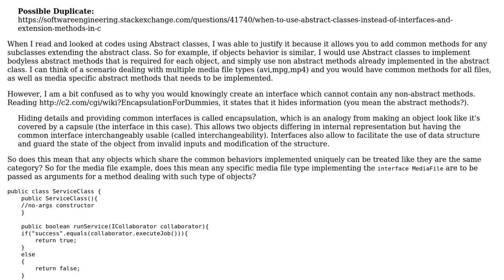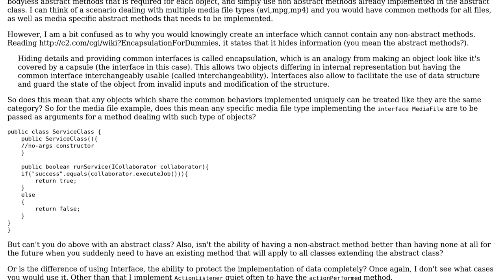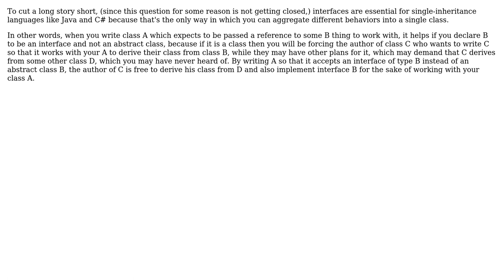What other reasons are there to write interfaces rather than abstract classes?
Software Engineering: What other reasons are there to write interfaces rather than abstract classes?

With thanks & praise to God, and with thanks to the many people who have made this project possible! | Content (except music & images) licensed under CC BY-SA | Music | Images & others | With thanks to user Mike Nakis user javastudent user Gary Willoughby and the Stack Exchange Network Trademarks are property of their respective owners. You are responsible for your own actions.